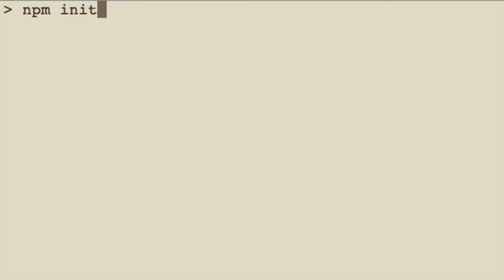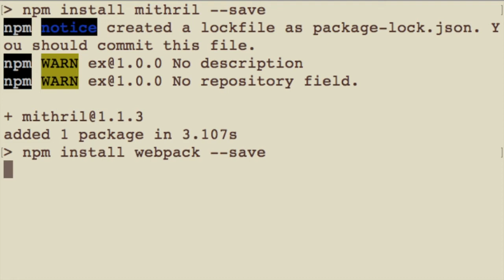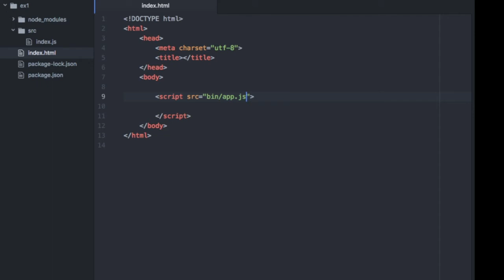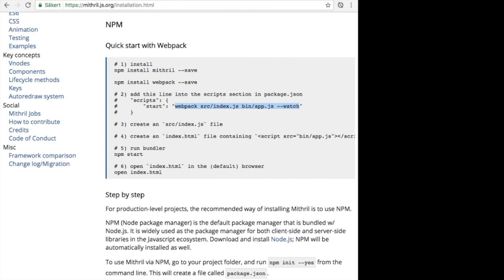Mithril.js – Installing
(updated with new webpack configuration)

Demonstration on how to set up and install the javascript mvc framework mithril.js, using npm and webpack.

Mithril js is a good start if you want to learn a javascript mvc framework, and has some similarities with react js, in that it uses a virtual dom, views and components.

Sorry for the bad sound in parts of the video!